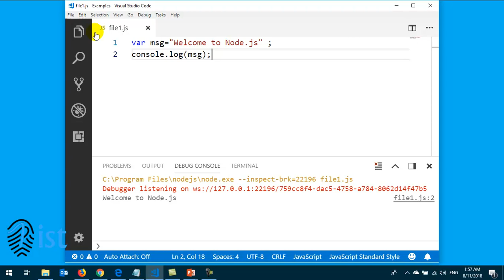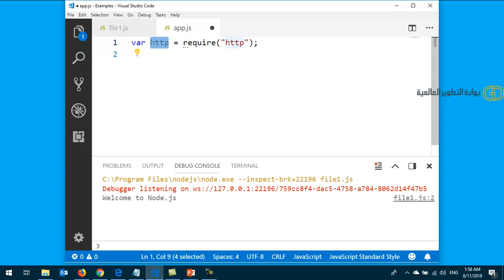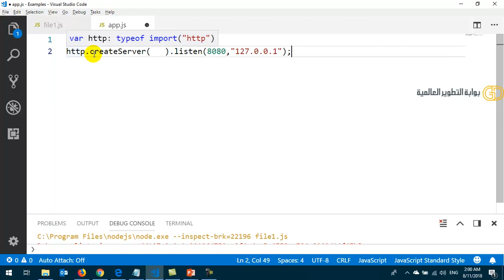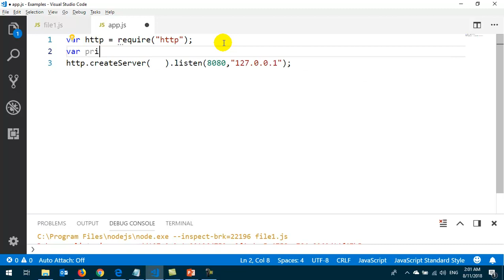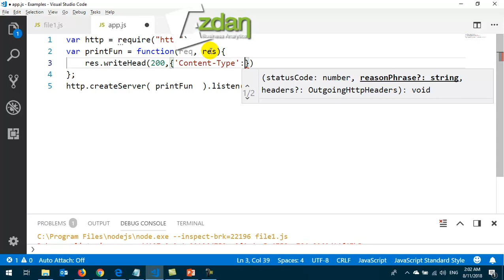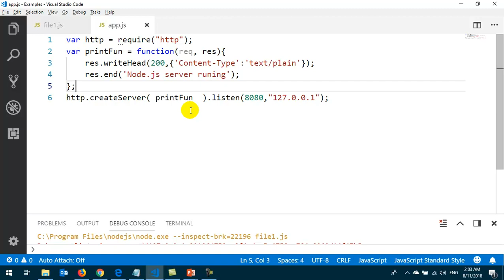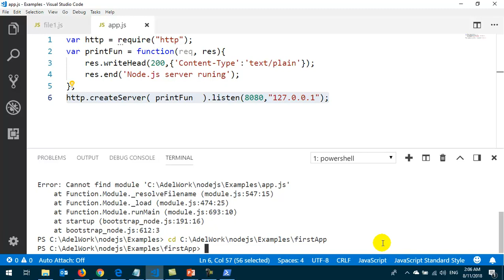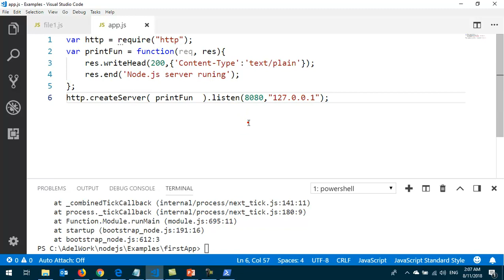6 Node js Run first web app steps import modules create server func with request and response